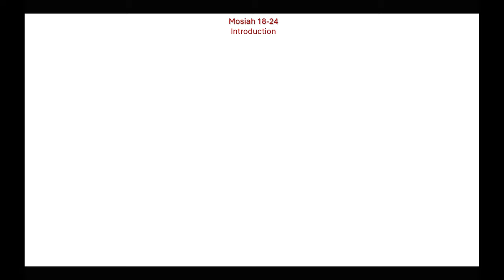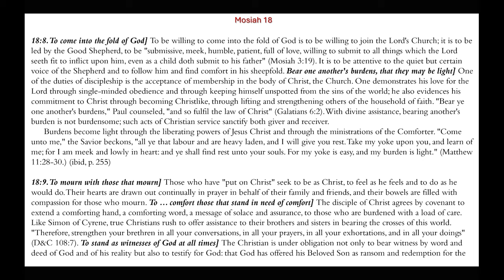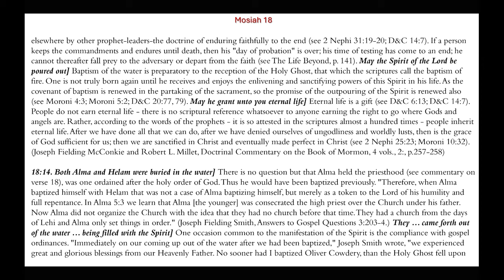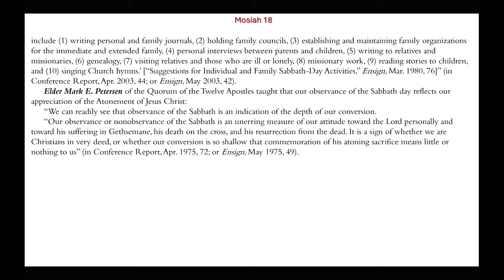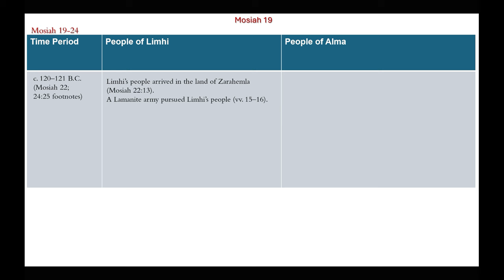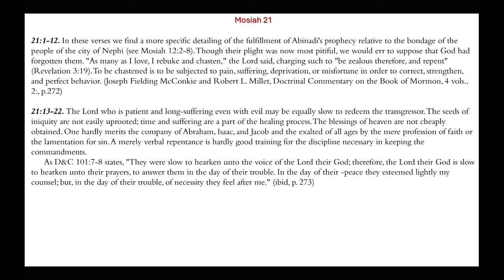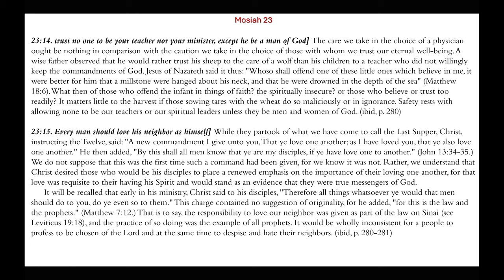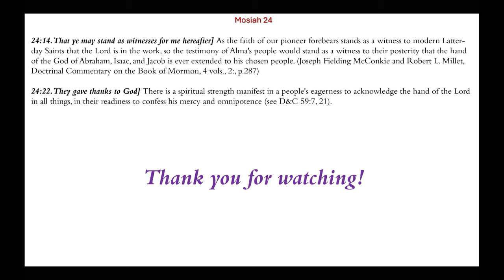You had better want the consequences of what you want | Mosiah 18-24 | Michael S. Cluff